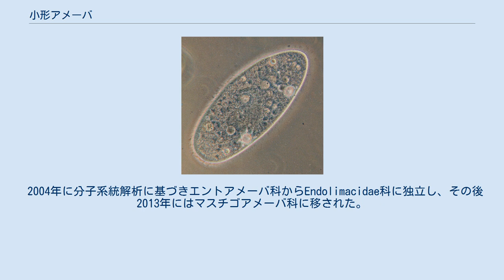小形アメーバ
小形アメーバ（こがたアメーバ、Endolimax nana）は、ヒトの大腸や盲腸に片利共生するアメーバである。
 栄養体の大きさは8-10 µmだが、運動中には30 µmに達することもある。
核は2-2.5 µmの球形で、不定形の核小体を持つ。
 シストは6–9×5–7 µmの卵形で、腸内で見出される他のアメーバと比べて小さい。
シスト壁は80 nmと薄く、表面は平滑である。
シストの細胞質にはミトコンドリアやゴルジ体、粗面小胞体、中心小体、微小管などは存在しない。
リボソーム様の顆粒からなる伸びた管状の構造が特徴的である。
シストには細胞核が通常4つあるが、稀にさらに分裂をして5-8個になっていることがある。
核膜には染色質が凝集しており、核膜孔はない。
 栄養体は大腸や盲腸に生息し、細菌を捕食して二分裂で増殖する。
 シストは糞便中に排出され、実験的には室温で2週間、低温では2ヶ月まで生存しているが、自然環境ではより短い。
経口摂取されるとシスト壁の孔を通って脱嚢し、続けて細胞分裂を行って単核の栄養体となる。
 感染は慢性に推移し、クリフォード・ドーベルが自身で実験した際には17年間以上持続していた。
 食品や水がシストで汚染されることにより、糞口経路で感染する。
世界人口の13.9%が感染していると推定されているが、感染者の報告はアフリカ大陸と南アメリカ大陸で多い。
 小形アメーバは一般的に病原性を持たないと考えられている。
下痢に関連して小形アメーバの感染が報告されることはよくあるが、これは単に衛生条件が悪いことの反映だと考えられる。
ただし病原性を示す可能性を排除することもできない。
 古典的には肉質虫亜門葉状仮足綱無殻アメーバ亜綱アメーバ目管形亜目エントアメーバ科の所属とされてきた。
しかし分子系統解析に基づけば、アメーバ動物門アーケアメーバ綱ペロミクサ目マスチゴアメーバ科の所属となる。
 Endolimax属には様々な宿主から10種以上が記載されているが、宿主特異性についての知見がほとんどないため実態は不明瞭である。
 イギリスの原生動物学者チャールズ・モーリー・ウェニヨンが1915年に初めてシストを観察し、1916年エジプト駐在中に研究を進めて1917年にEntamoeba nanaと命名した。
 2004年に分子系統解析に基づきエントアメーバ科からEndolimacidae科に独立し、その後2013年にはマスチゴアメーバ科に移された。